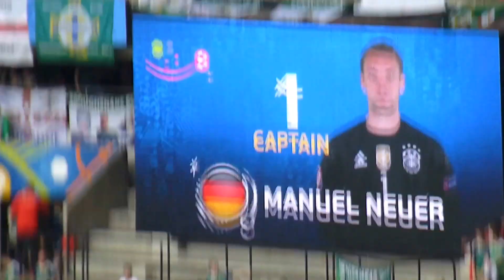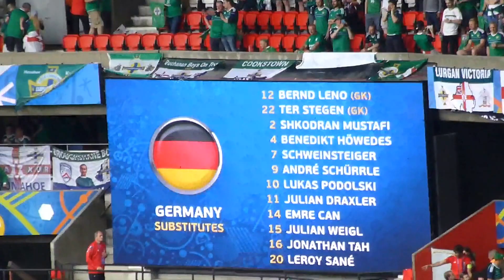Mannschaftsaufstellung Deutschland vs Nordirland